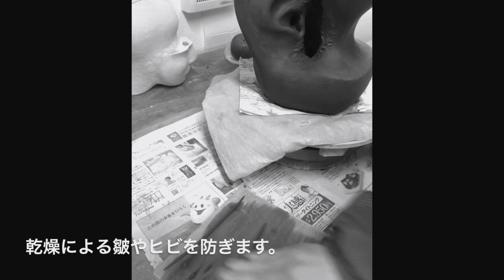OISHI Sayaka - Sensitive apple -